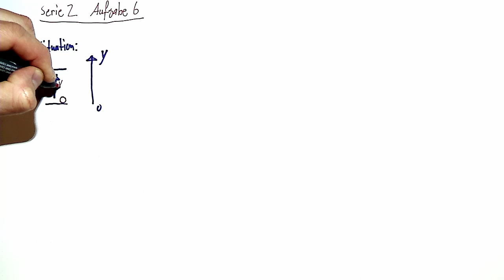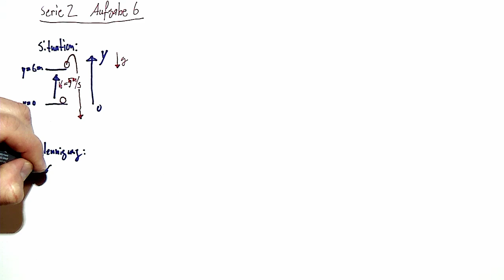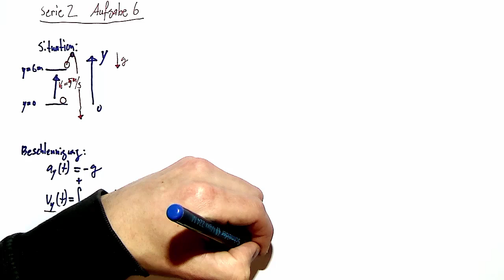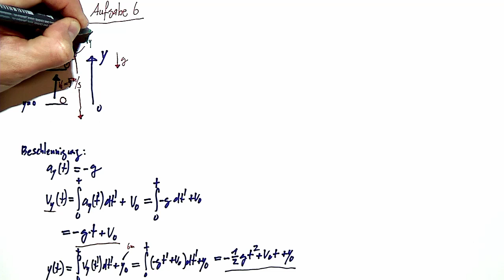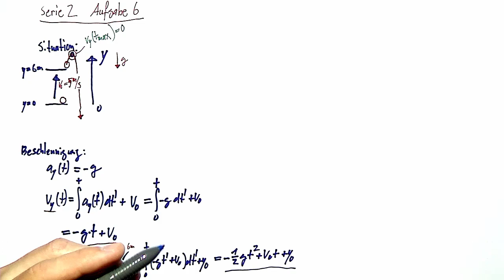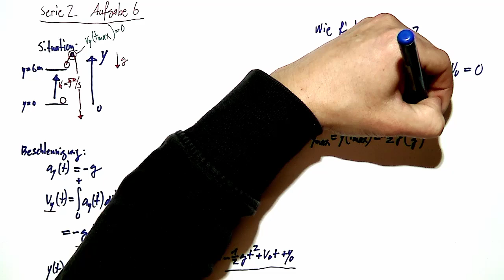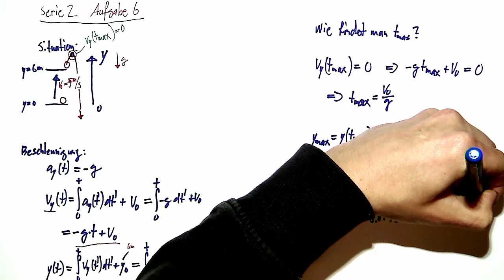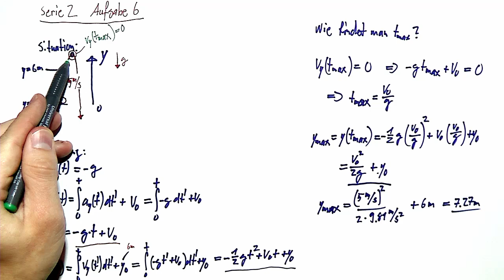Videolösung zur Serie 02, Aufgabe 6